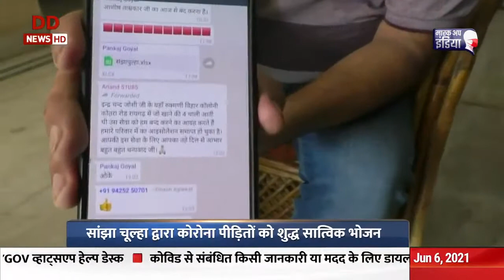रायगढ़ में सांझा चूल्हा द्वारा कोरोना पीड़ितों को पौष्टिक भोजन उपलब्ध कराने की पहल